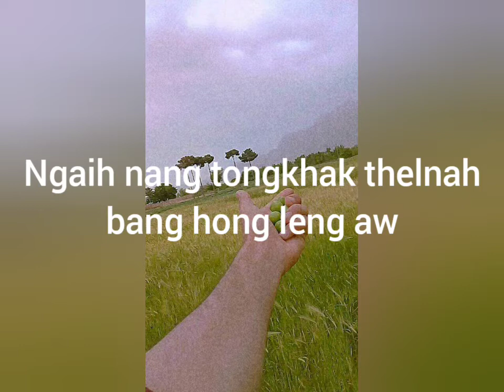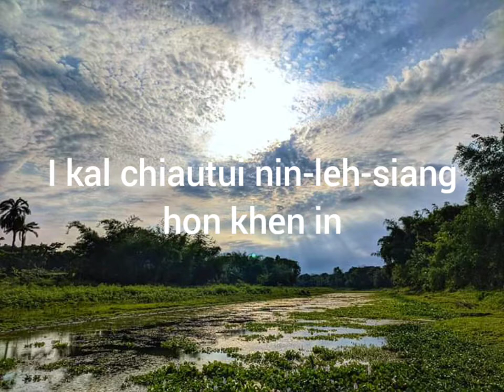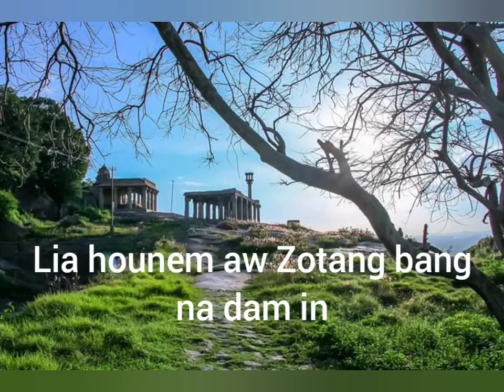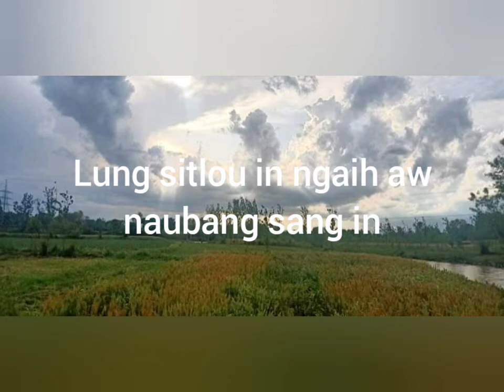Kumkhua Khalte'n Singchin - Thangboi Mangte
Kumkhua Khalte'n Singchin lyric video

Love Song from Thangboi Mangte

Paite Oldies, Paite Zawlla, Zomi Love Song